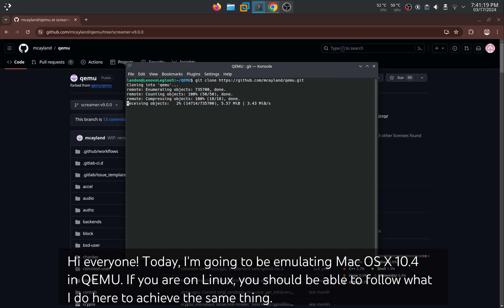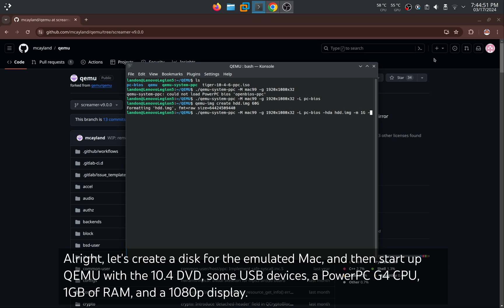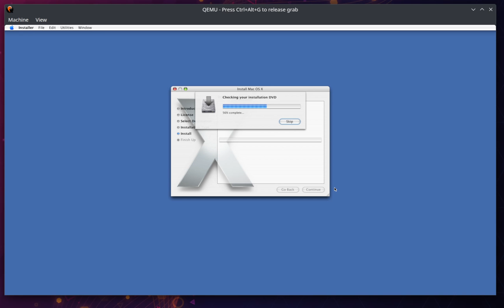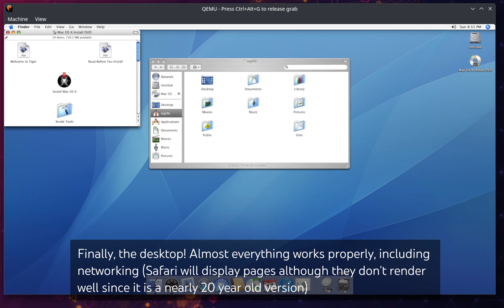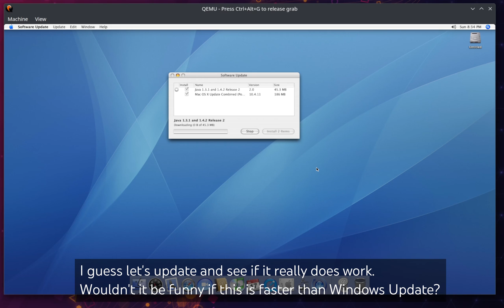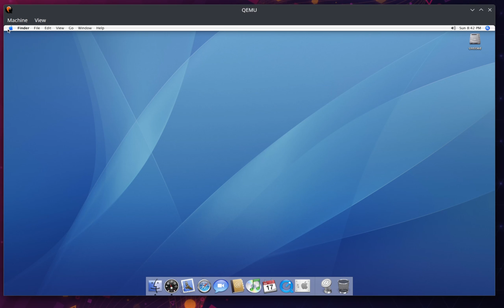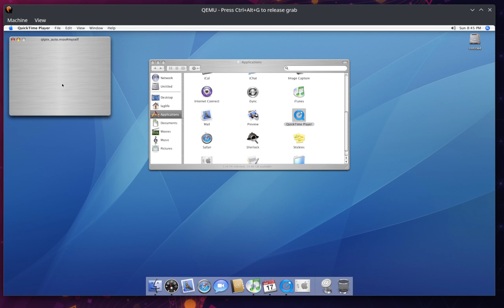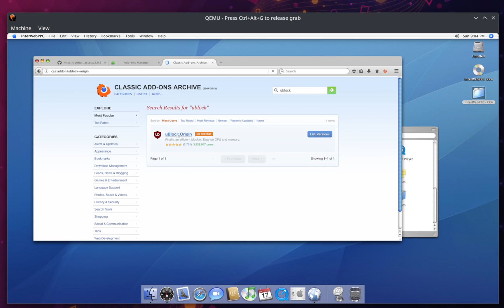Emulating Mac OS X Tiger (10.4, PowerPC) in QEMU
Older versions of Mac OS X don't run on x86 or ARM, but PowerPC. Some which are even older than 1998 (which predates Mac OS X entirely) will run on the Motorola 68K, an even older architecture than PowerPC and ARM.
Also, whoops, didn't upload for 10 days lol

Links:
QEMU fork:

Song: Idle Days - Over It [Arcade Release]